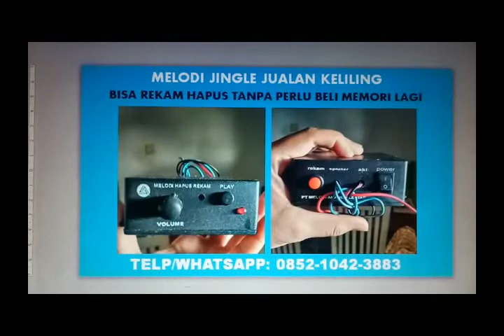MELODI JUALAN KELILING | TELP/WA: 0852-1042-3883 | Alat Musik Penjual Keliling 31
Musik lagu melodi jingle toa speaker ringtone alat untuk jualan es krim bakpao roti keliling. Bisa di rekam dan hapus sendiri tanpa perlu beli memori lagi.

Penggunaan mudah, tinggal dihubungkan ke accu motor bisa untuk jualan keliling.

lagu untuk jualan, speaker jualan, speaker toa kecil, musik jualan, melodi jualan keliling, toa jualan keliling, speaker jualan keliling, musik pedagang keliling,